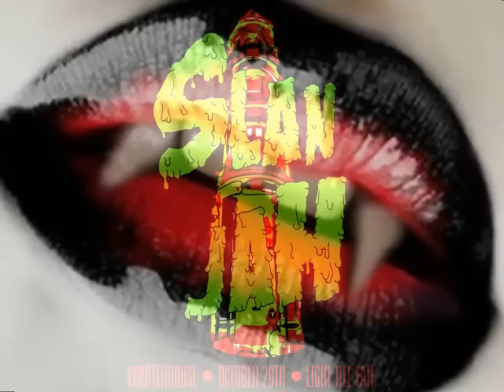Slan-jah@Charterhouse Bar, EC1, 29/10/11 8pm-Late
Come celebrate Halloween at 'Slan-Jah'@Charterhouse Bar, 38 Charterhouse St, Smithfields, EC1 with freaky funky sets from djs:

Jonnie Polyester (Plato's Retreat), Kojock, Sgt Slaughterhouse, Erection Section, Rubbi$h DJ's: Erika Del Boys & Joanna Bin Laughin' & Special Guest Paulo Di Canio. 8pm till very late. Fantasy Fancy Dress an absolute must!!